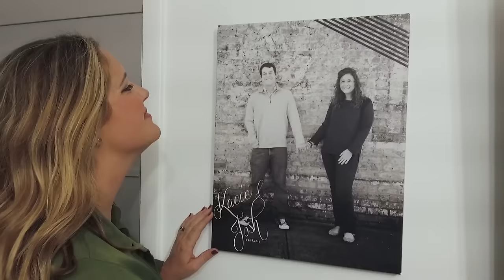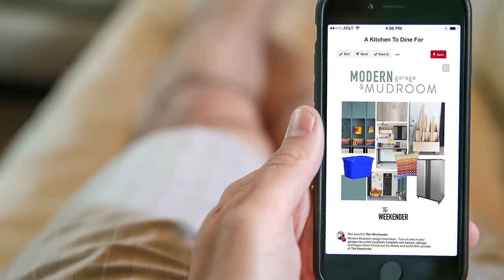The Weekender: "The Shibori Primary Bedroom" (Season 2, Episode 1)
ICYMI shibori is a thing. In the Season 2 premiere of The Weekender, Monica transforms a neglected primary bedroom with a look-for-less shibori DIY and a few other surprises.

To see all the pieces that made up this makeover,